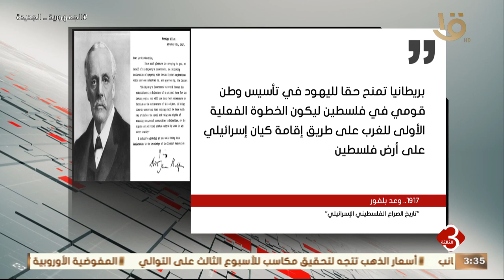تاريخ الصراع الفلسطيني الإسرائيلي